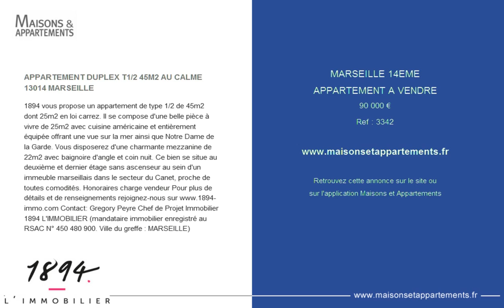MARSEILLE 14EME - APPARTEMENT A VENDRE - 90 000 €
Référence : 3342

APPARTEMENT DUPLEX T1/2 45M2 AU CALME 13014 MARSEILLE
1894 vous propose un appartement de type 1/2 de 45m2 dont 25m2 en loi carrez. Il se compose d'une belle pièce à vivre de 25m2 avec cuisine américaine et entièrement équipée offrant une vue sur la mer ainsi que Notre Dame de la Garde. Vous disposerez d'une charmante mezzanine de 22m2 avec baignoire d'angle et coin nuit. Ce bien se situe au deuxième et dernier étage sans ascenseur au sein d'un immeuble marseillais dans le secteur du Canet, proche de toutes comodités. Ville du greffe : MARSEILLE)